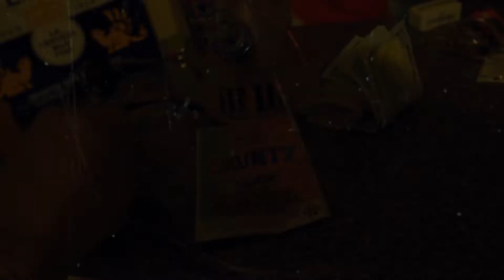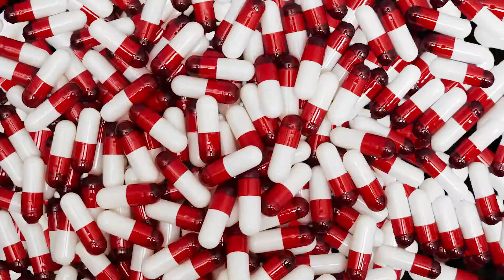Buddy Sosa x Lafay Laflair "I'm gone pour up" (OFFICIAL Video)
CALI LIVE PRODUCTIONS